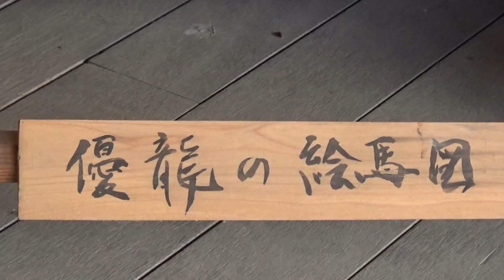30秒の心象風景23611・優龍の絵馬図を見る～室津賀茂神社～